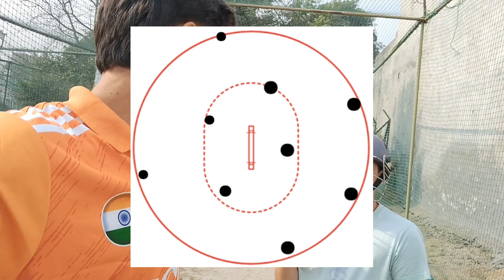My Friend Challenged Me! | Defending Just 40 Runs in 24 Balls - Cricketuber #1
Challenge Me to Feature in the Video!

Video Clips:-
Intro: 0:00 - 0:57
Bloopers: 0:58 - 1:35
1st Over: 1:36 - 2:57
2nd Over: 2:58 - 4:32
3rd Over: 4:33 - 5:42
4th Over: 5:43 - 6:21
Outro: 6:22 - 7:06